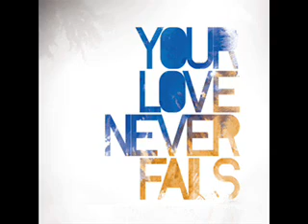耶穌文化 WHERE YOU GO I GO.wmv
現今在世界各地都有為主瘋狂並火熱的基督徒，全心地服事神、服事人，相信國度復興會是這個世代最令人興奮的事情之一；而美國加州Bethel教會的青年牧師Banning Liebscher深信"跟隨耶穌"將會引領起一波國際性的風潮。1999年時，Banning Liebscher牧師即成立了Jesus Culture這個以國度復興為異象的敬拜團。
「；他既然愛世間屬自己的人，就愛他們到底。」（約十三1）。
在這個世上，人的愛是會改變的，常常我們的愛有始無終，亦是無法全心全然的付出我們的愛；但那位創造我們的主，祂的愛卻永不改變。祂愛我們不是因為我們容貌美麗、不是因為我們才華洋溢、更不是因為我們知識淵博；反倒是我們常在祂面前遍體瘡痍、身無完膚，祂卻從沒放棄過我們。透過這張專輯「祢愛永不變」，讓我們再次宣告，不以人的心去測度主的心，謙卑順服學習耶穌的愛來愛神愛人。
這張專輯包含了Jesus Culture特會現場的DVD和CD，從DVD中聽見以及看見國度復興之火是真實燃燒在許多年輕人的心中，而跟著螢幕中主領Chris  Quilala、Kim Walker、Melissa How一起敬拜，同時聖靈透過音樂和現場敬拜的震撼，感動正在螢幕前敬拜讚美的您。此時此刻，邀請您一同來遇見這位奇妙大能的上帝，享受神同在的真實與美好。